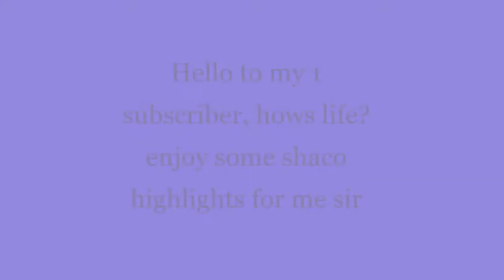Plat 1 Shaco Support 15 09 2020 Highlights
Plat 1 Shaco Support 15/09/2019 Highlights
shaco ,shaco highlights,shaco highlights 2020, league of legends shaco 2020, league of legends, shaco gameplay,shaco gameplay 2020,shaco 2020